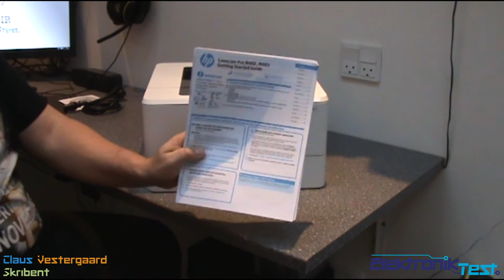Unboxing af HP Laserjet Pro M402dn @ ElektronikTest dk